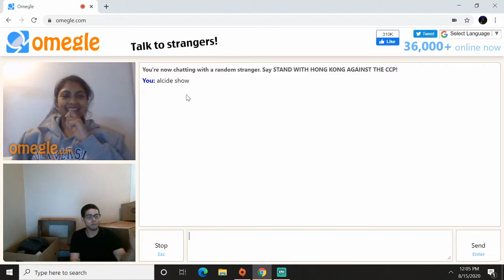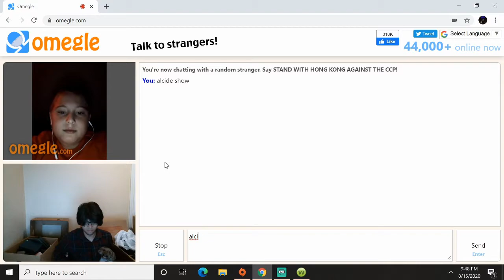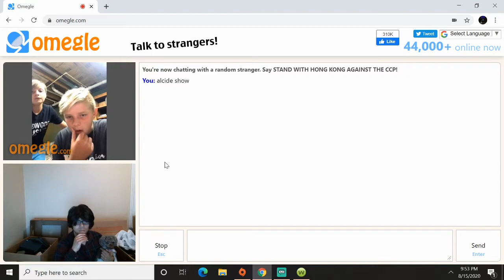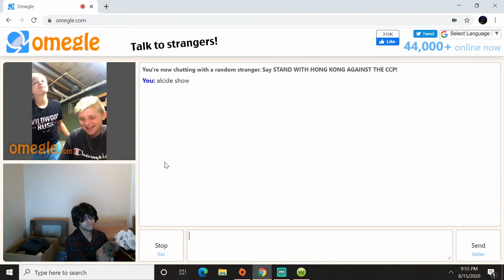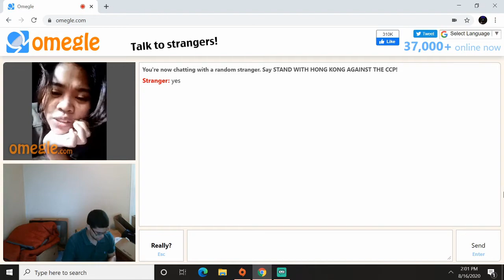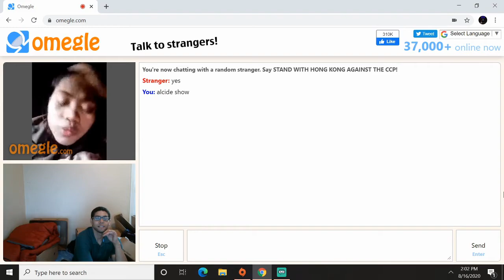alcide show - alcide & alejandro ft baker omegle 7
alcide & alejandro ft baker omegle omeglecomedy dog doggy pets toypoodle puppy livechat with people i don't know. I sing to beautiful women

omeglefunny omeglesilly omeglesinging doing voiceimpression impersonator donaldtrump , michealjackson my dog still the show . because he so cutedog they lovedogs i'm coming soon is my march clothing dogcothing of meme outfit that sofunny